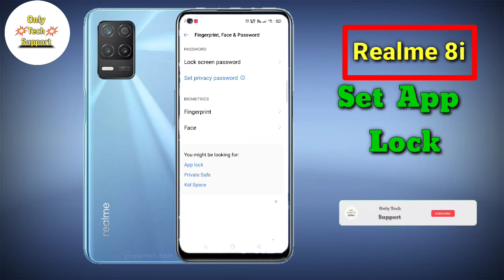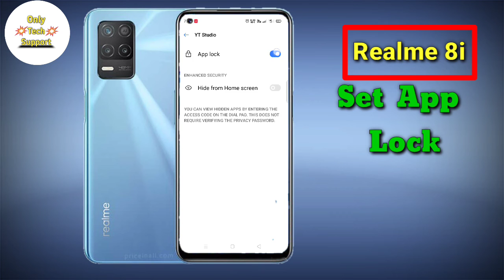How To Set App Lock in Realme 8i, Realme 8i main Apps Lock Keise Lagaen,App Lock in Realme Mobile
1. Realme 8  Video

2. Samsung Galaxy A52 Videos

3. Samsung Galaxy M02S Videos

4. Samsung Galaxy A12 Videos

5. Realme Narzo 30A Videos

6. Realme Narzo 30 Pro Videos

7. Realme X7 And X7 Pro Videos

8. infinix SMART 5 Videos

9. Vivo Y20G Videos

10. Vivo Y12S Videos